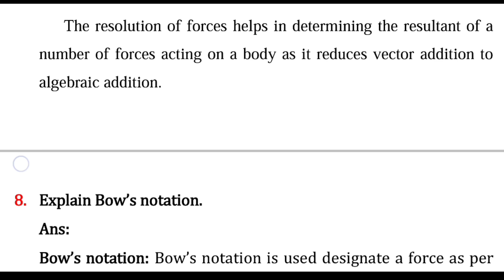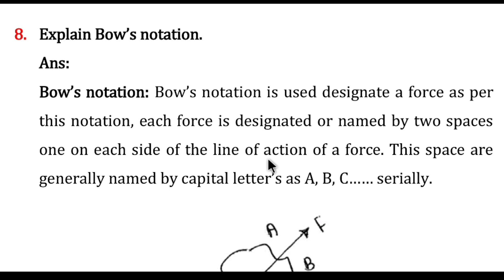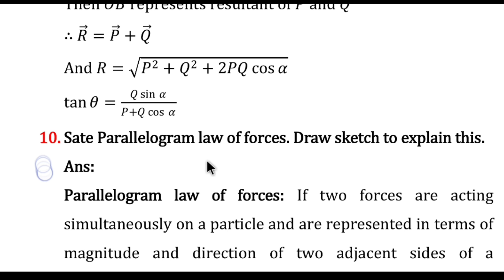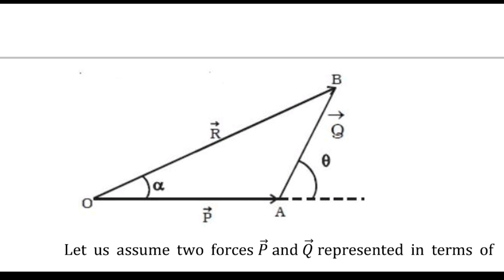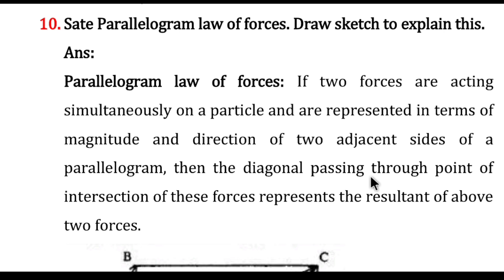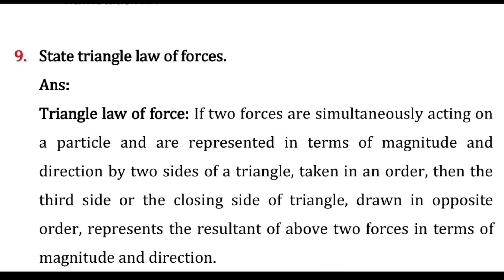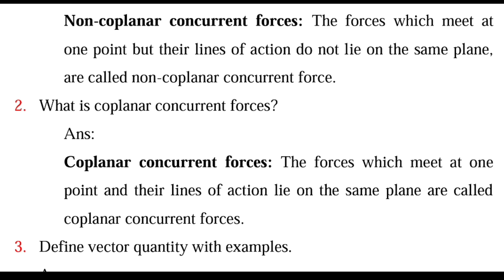Engineering Mechanics Suggestion | Unit 1 (Part-2)| Basics of Mechanics and Force System | NatiTute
Matrix book for polytechnic 2nd semester 2023